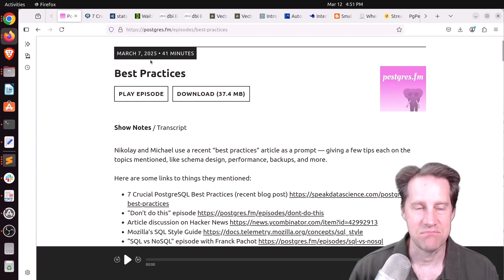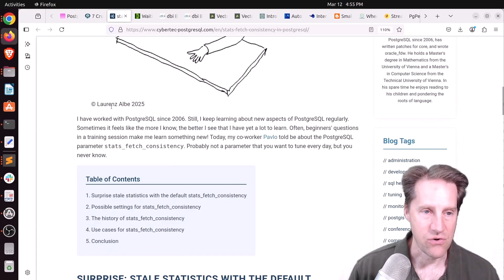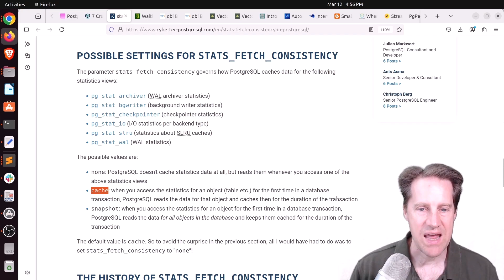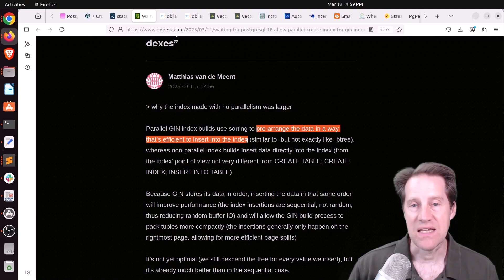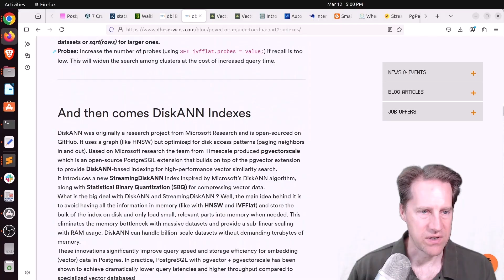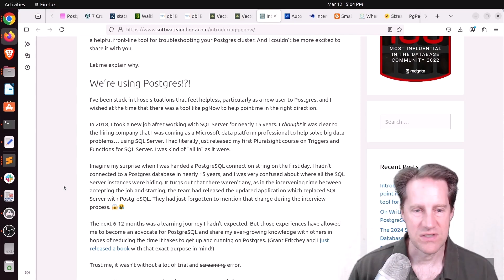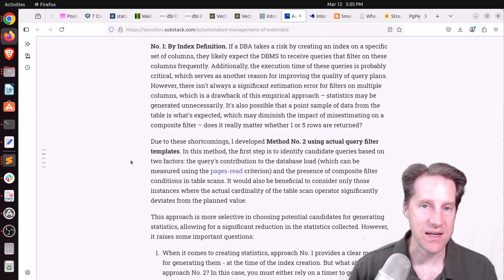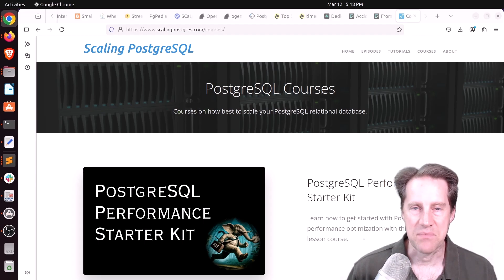Postgres Best Practices? | Scaling Postgres 357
In this episode of Scaling Postgres, we discuss best practices, caching monitoring statistics, a new vector extension called VectorChord and the importance of monitoring wait events.

Timestamps:
01:01 - Best Practices
01:31 - 7 Crucial PostgreSQL Best Practices
02:31 - stats_fetch_consistency: caching PostgreSQL monitoring statistics?
03:56 - Waiting for PostgreSQL 18 – Allow parallel CREATE INDEX for GIN indexes
04:45 - pgvector, a guide for DBA – Part1: LAB DEMO
05:05 - pgvector, a guide for DBA – Part2 indexes
05:26 - VectorChord: Store 400k Vectors for $1 in PostgreSQL
05:58 - Vector Search at 10,000 QPS in PostgreSQL with VectorChord
06:25 - Introducing pgNow: A free, point-in-time diagnostic tool for PostgreSQL
06:56 - Automated Management of Extended Statistics in PostgreSQL
07:40 - Doug Ortiz
07:51 - Consulting Corner
09:39 - Outro